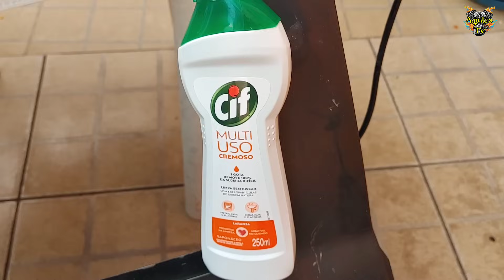Cif Restaura Pintura Queimada ?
Galera no vídeo de hoje vou passar Cif multi uso na pintura queimada de sol e com manchas para ver se o Cif consegue restaura a pintura do carro, e para fazer fazer esse experimento vou fazer um polimento a mão com o Cif Cremoso na Pintura queimada, então acompanhe comigo todo o processo para nois vermos o resultado.

Novas dicas ou experimento 3 vezes por semana 👏